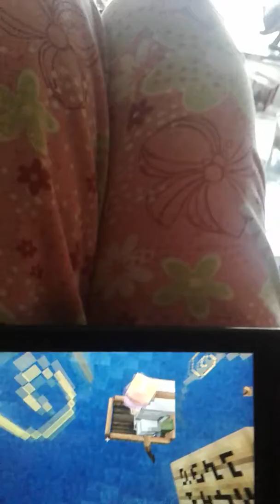Minecraft I need an answer